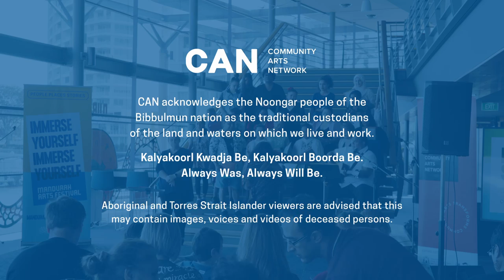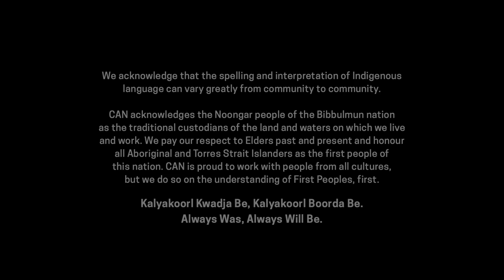Rosie’s Song performed by the Intercultural Lullabies Mandurah Choir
Rosie’s Song is an original Noongar Lullaby created by Charmaine Councillor as part of CAN’s Noongar Lullabies program delivered in Mandurah in 2019. During Community Arts Network’s Intercultural Lullabies project in 2021, this lullaby was translated into Tagalog and Visayan by the community in Mandurah.
CAN partnered with the City of Mandurah to present this inaugural Intercultural Lullabies project.
We welcome you to learn the lullaby in multiple languages, join in and sing!
The City of Mandurah is proud to support the Intercultural Lullabies project, as part of the Mandurah Arts Festival 2021 program of events.
Videography: Peter Cheng and Drew Kendell